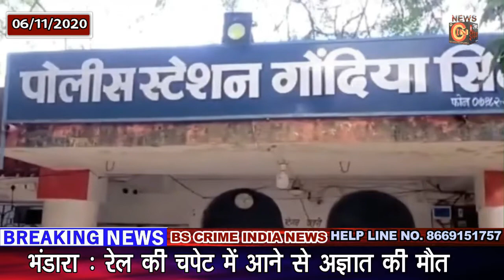Gondia News - दिनदहाडे 20 तोला सोने पर चोरों ने किया हात साफ !!!!